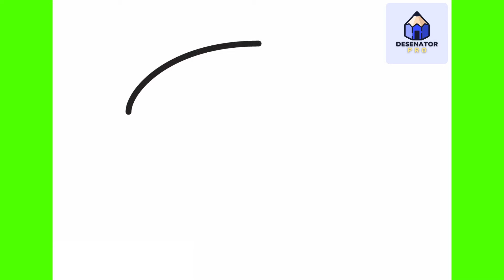Cum Sa Desenezi Un HAMBURGER | Usor Pas cu Pas Tutorial pentru Incepatori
În acest video am să-ți arăt Cum Sa Desenezi Un HAMBURGER | Usor Pas cu Pas Tutorial pentru Incepatori